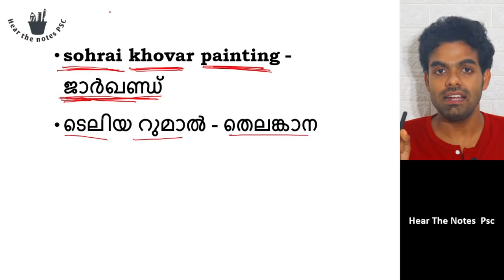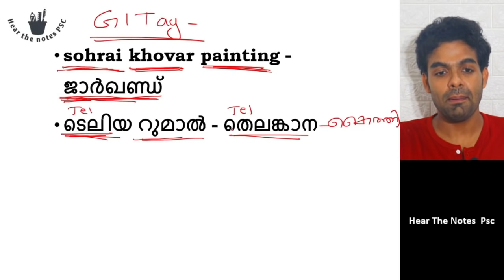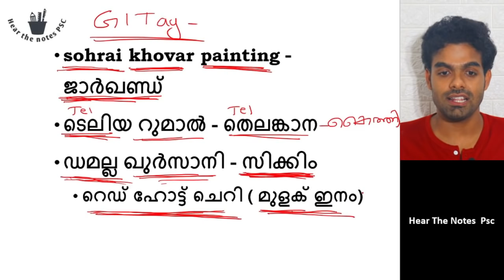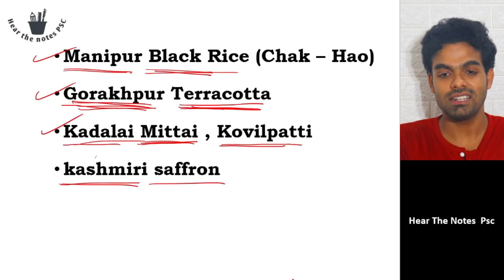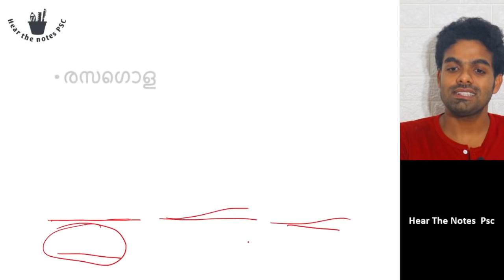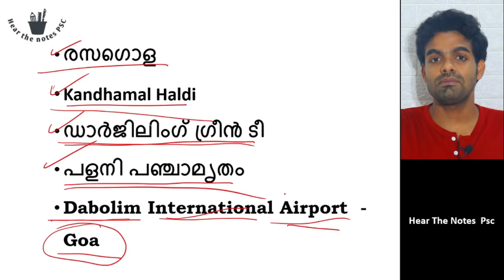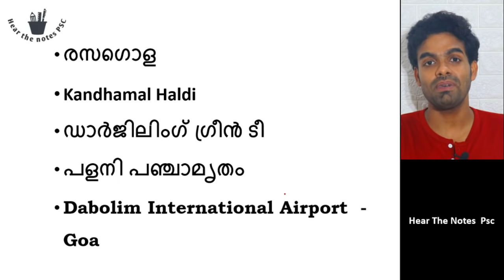CURRENT AFFAIRS | 20 Marks | LDC | LGS | Session 3 | GI Tag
CURRENT AFFAIRS |10TH MAIN EXAM | LDC |LGS | DEGREE LEVEL | CURRENT AFFAIRS 2020 | CURRENT AFFAIRS 2021

Hi, I am Amal Raj
This is my YouTube channel Hear the notes PSC. This channel is meant for those people who were preparing for competitive exams, and for those  who really  scared to face the harsh reality of life.
I'll will help you to achieve your goal through simple tips and motivations which are essential for a person to succeed in his/her life.